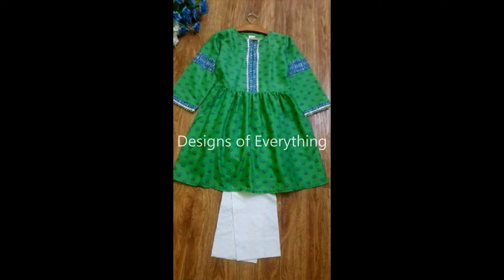Baby Girl Independence Day Dress Designs | Designs of Everything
Baby Girl Independence Day Dress Designs
Designs of Everything